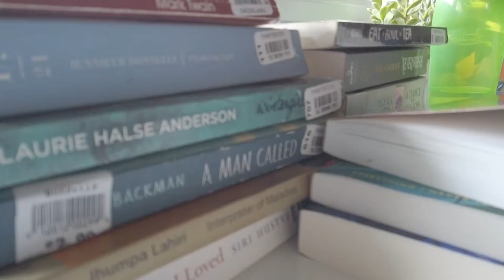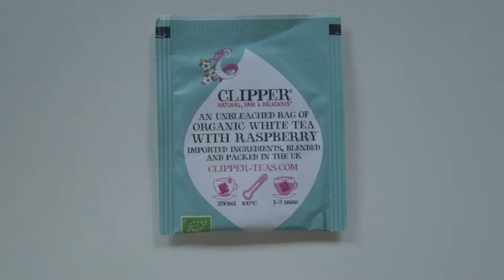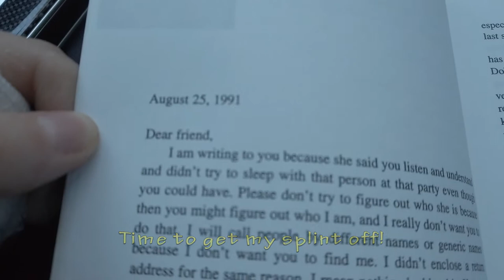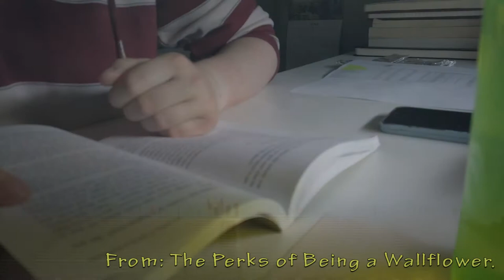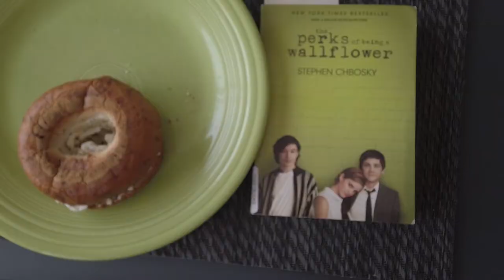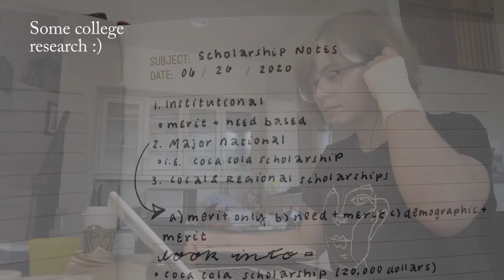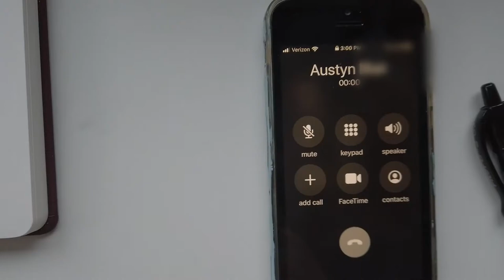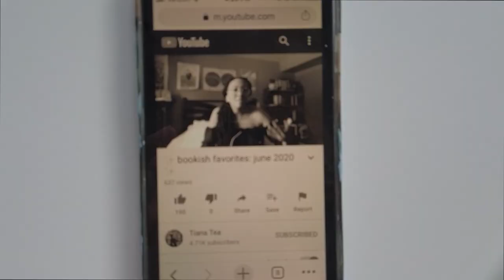Compassio Veraque | A Readathon Vlog!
*Please see the entirety of the description box for information on places you can help support the Black Lives Matter Movement. Be an ally. Being uneducated is a privilege.

“The most beautiful people we have known are those who have known defeat, known suffering, known struggle, known loss, and have found their way out of the depths. These persons have an appreciation, a sensitivity, and an understanding of life that fills them with compassion, gentleness, and a deep loving concern. Beautiful people do not just happen.”

― Elisabeth Kübler-Ross

TEXT for Change:
FLOYD to 55156 to demand police officers are charged
ENOUGH to 55156 to demand justice for Breonna
JUSTICE to 55156 to demand justice for Ahmaud

BLACK-OWNED BOOKSTORES TO SUPPORT:
Marcus Books
Mahogany Books

PLACES TO HELP (via Karsten Runquist's YouTube channel):

Reclaim the Block - organization that "coordinates Minneapolis community and city council members to move money from the police department into other areas of the city’s budget that truly promote community health and safety"

Black Visions Collective - twin cities local organization working to "shape a political home for black people across Minnesota"

North Star Health Collective - grassroots healthcare initiative providing medical supplies for protesters

Black Lives Matter - org. fighting for the freedom, liberation, and justice of black americans

Official George Floyd Memorial Fund - fundraiser set up by George Floyd's brother

Minnesota Freedom Fund - org. covering bail for arrested protesters
NOTE: They have released a statement saying they have received a huge wave of support and want donations to be directed towards other organizations, listed above

Simpson Food Pantry - food pantry in south minneapolis, an area which is likely experiencing an increased food shortage after last night

Optimisn IC Fundraiser - fundraiser for a black owned business that got looted

Scores Sports Bar Fundraiser - fundraiser for a black owned business that got looted

ACLU - organization which works to fight for civil liberties

Color of Change - organization which “designs campaigns to end practices that unfairly holds black people back and champions solutions which propels them forward”

Brooklyn Bail Fund - brooklyn local organization raising bail money for those jailed in Brooklyn

Louisville Community Bail Fund - bails out people jailed in Louisville as well as provides post-jail support to help those released get to a situation of safety

Columbus Freedom Fund - bails out people jailed in Columbus